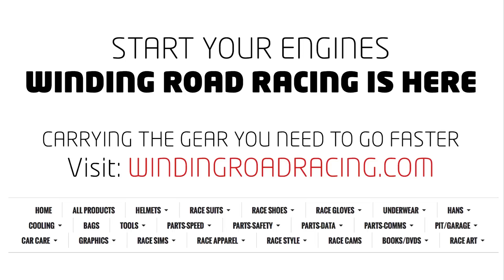WR TV Subaru BRZ Hot Lap at Grattan Raceway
This week we took the WR TV BRZ out to an SCCA Track Night In America at Grattan Raceway in Belding, MI.

For all your track day needs, Winding Road Racing offers top brand road racing gear, apparel and accessories at competitive prices.

WR TV 2014 Subaru BRZ Modifications:
Corsa 2.5" Cat-Back Exhaust PN 14864
Corsa Powercore® Closed Box Air Intake PN 185206
Hawk High Performance Street Race Pads
StopTech STR-600 Brake Fluid
Whiteline Front Camber Bolts (set to -1º)
Stock Wheels/Tires
Clutch pedal helper spring removed for improved weight/feel